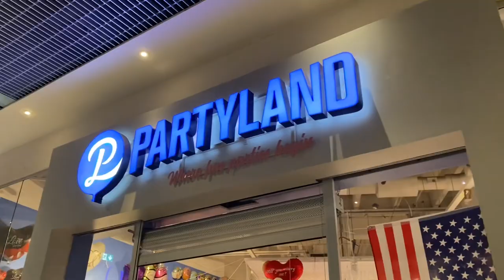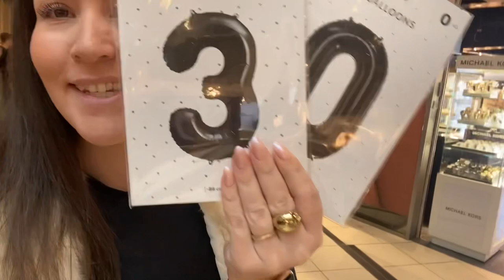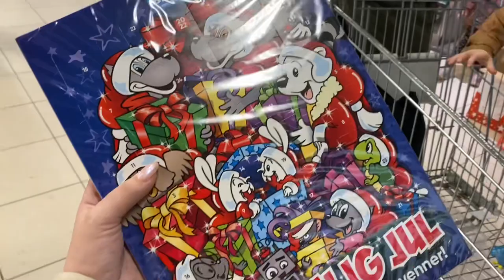Vlog 30-liinissannut pisinia, Gorm’s & qaamaneq qamippat